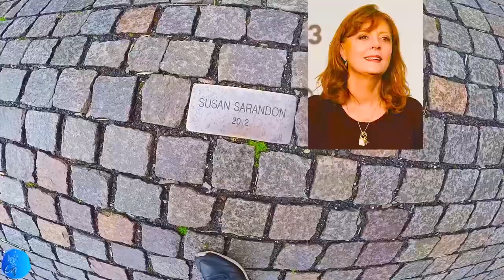Karlovy Vary, Czech Republic - top places to visit